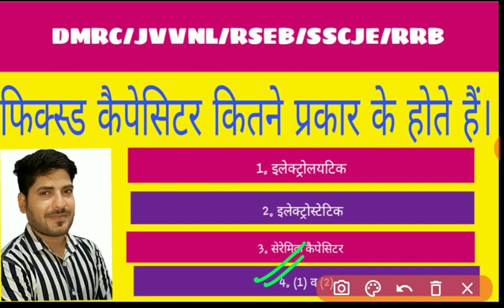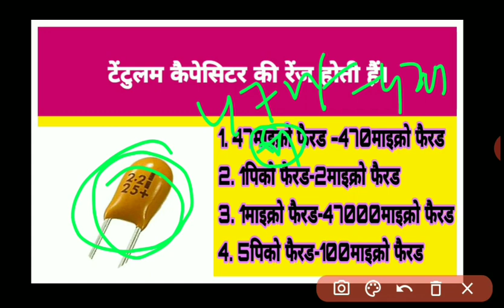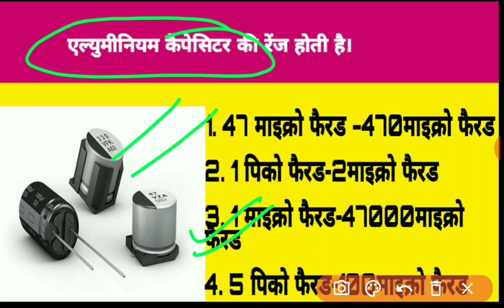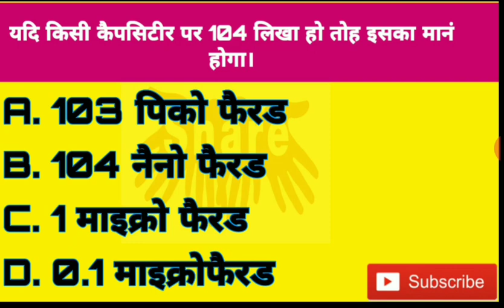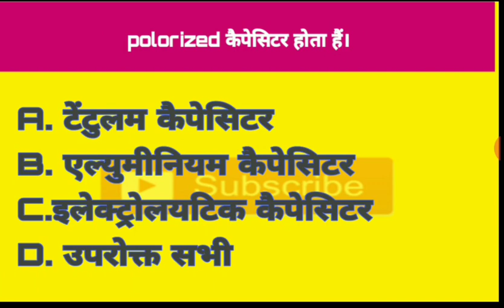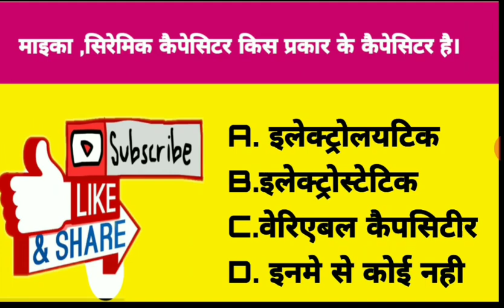Technical quiz 15~2020~2021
hello dost this is Er.H.L sharma

this type of objective questions are frequently ask in all electrical engineeing exams and repeated again its very helful for our rrb cbt 2 exam and other state level junior engineer and assistant engineer exam.